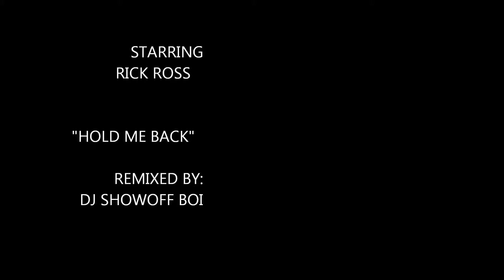RICK ROSS "HOLD ME BACK" REMIXED BY: DJ SHOWOFF BOI